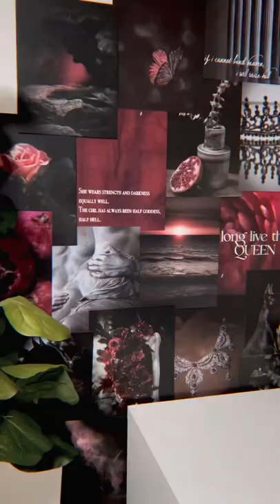Persephone, queen of the underworld 🌸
This is the latest collage from Archive Sunday -- this one is designed by my talented cousin Lirenza and features imagery inspired by Persephone, goddess spring, wife of Hades and queen of the underworld.